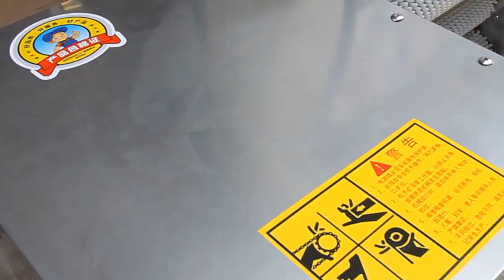Máy đánh vảy các loại cá nước mặn, đánh vảy các loại cá nước ngọt, video dử dụng máy đánh vả cá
✅ƯU ĐIỂM CỦA MÁY ĐÁNH VẢY CÁ TAKYO TK20:
Máy đánh vảy cá okasu  có tốc độ đánh vảy nhanh gấp 20 lần lao động thông thường
✅-THÔNG SỐ KỸ THUẬT CỦA MÁY ĐÁNH VẢY CÁ
✔️Công suất động cơ: 2.2kw
✔️Điện áp: 220V - 1 pha
✔️Năng suất hoạt động : 15- 20kg cá/ mẻ
✔️Kích thước cửa vào cá: 50*28 cm
✔️Thời gian làm sạch vảy: 30-45 giây/ mẻ
✔️Kích thước máy: 100*50*70cm
✔️Trọng lượng: 150 kg